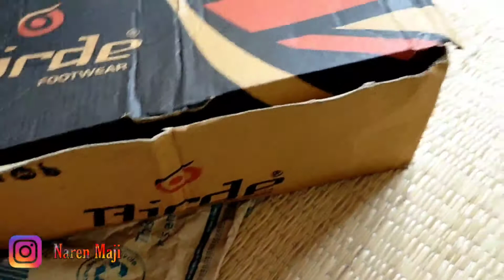Flipkort Persel Order l Box Unboxing l Vlog Video With Naren l ফ্লিপ কার্ট থেকে আমার পারসেল আসলো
video#flipkortboxunboxings

My Channel Do Created   Videos of My part Of Life

You Can Like 👍👍👍👍👍My Videos
You Can Share ⤴️👩‍👩‍👧‍👦👩‍👩‍👦‍👦👬My Videos

I Want To YOUR Support And Halp 🤝🤝

This Videos Do Not insult Any person 🙏
To Keep Your Good Work And Good nature.
Thanks You All Of

I Always Bless To God You Save And Keep Smile Thanks YOU.